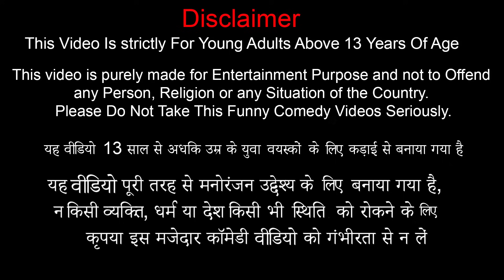Flower House Phool Ka Ghar Hindi Kahani Funny Comedy Stories Hindi Moral Stories Funny Comedy Video